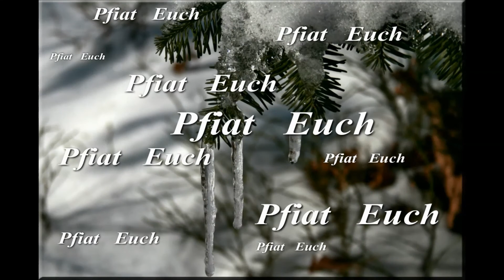Nikolaus im Schloß Amras (Kindergarten) Herbert Film.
Der Heilige Nikolaus im Schloß Amras mit dem Pfarrkindergarten.
Bilder und Videobearbeitung:  Herbert Edenhauser.